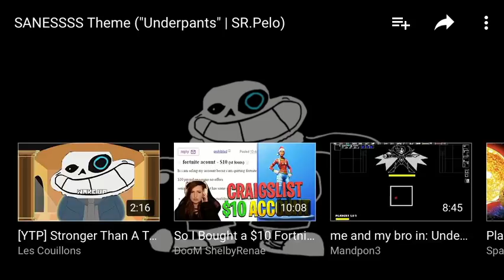Song for fnaf plosh